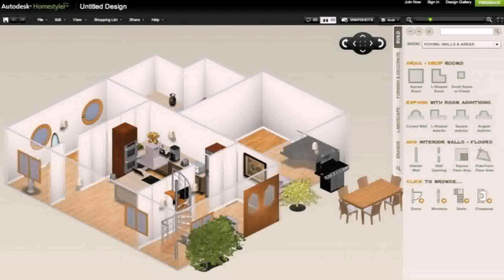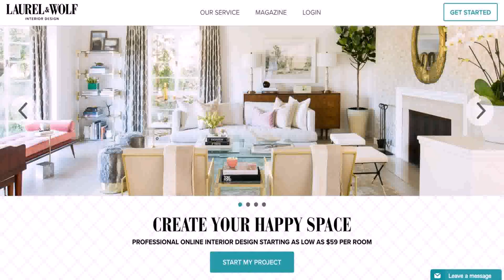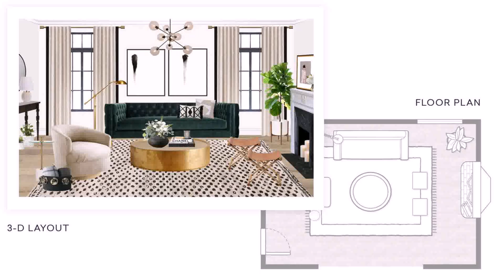Interior Design Room Online